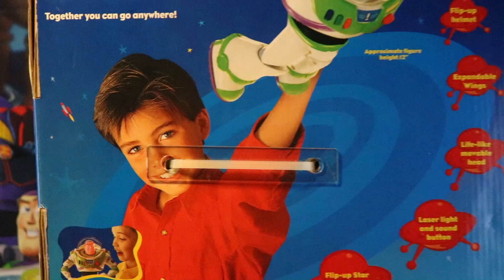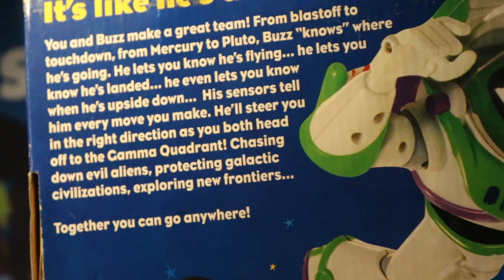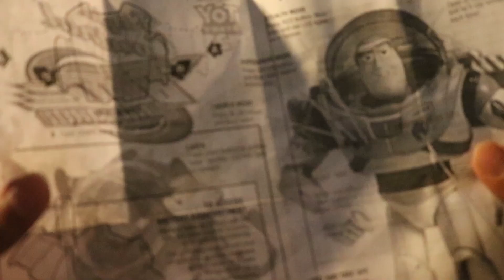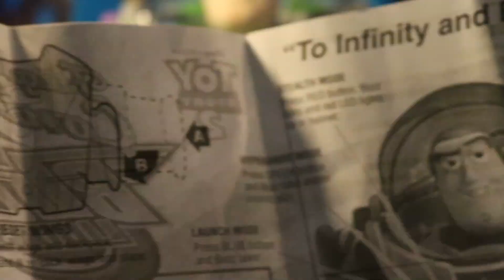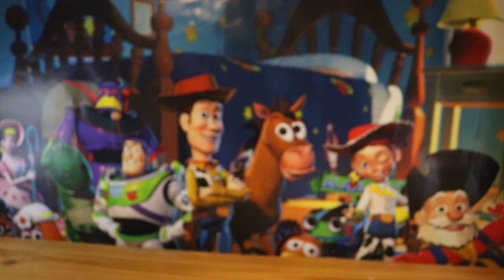Toy Story 2 1999 Flight Control Buzz Lightyear Review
Today I will be reviewing a brand new 1999 Toy Story 2 Flight Control Buzz Lightyear by Mattel.
I believe these were sold at Toy's R Us during the 2000.
for the upcoming Disney Pixar release - Toy Story 4, I decided to review most of my favoutie Toys.
All music and video are used for entetainment purpose only.